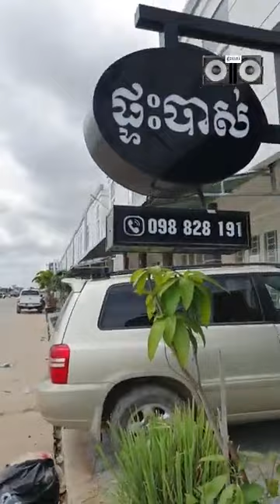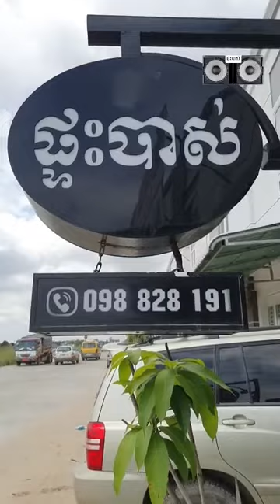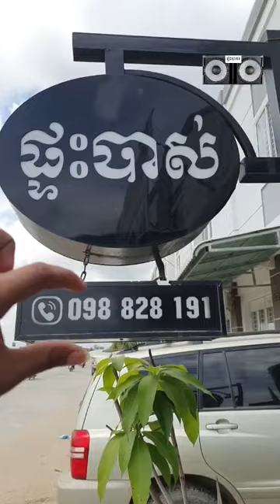Bishops 5តឹកប៊ីសប,ផលិតផលប្រទេស អង់គ្លេស☎️098828191